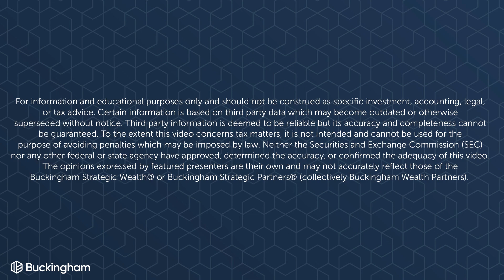Can I contribute to my Roth 401k regardless of my income?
Can I contribute to my Roth 401k regardless of my income?  If you're looking to save for your retirement, a Roth 401k may be the perfect investment for you. In this video, we'll help you find out if you can contribute to your Roth 401k regardless of your income. Roth 401k contributions are tax-deductible, so even if you earn a salary that isn't high enough to qualify for a Traditional 401k, you can still contribute to your Roth 401k. We'll answer all of your questions about Roth 401ks and whether you can contribute even if your income is low. So whether you're a first-time contributor or a seasoned saver, this video is for you! In this episode of Ask The Hammer, Jeffrey Levine, aka The Hammer answers the question: Can I contribute to my Roth 401k regardless of my income even though that's not the case with a Roth IRA?